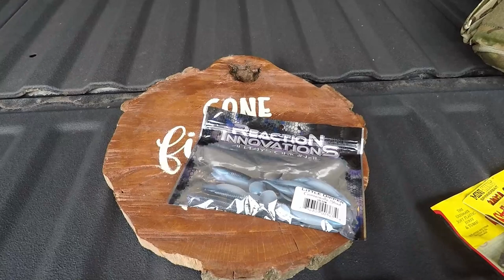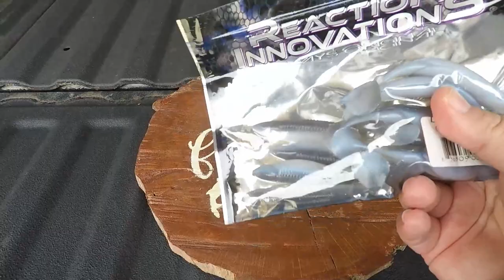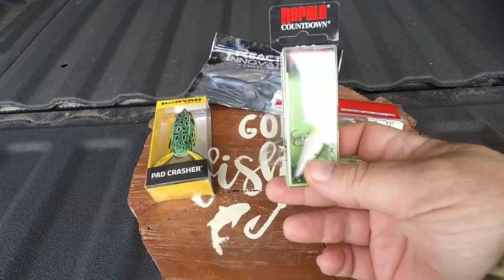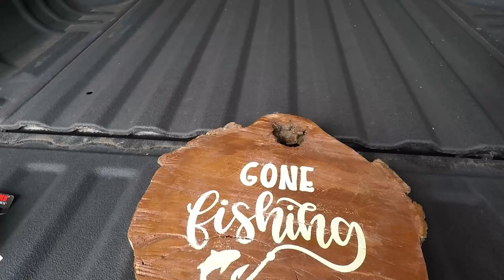New Items! (Muela Pointer Bushcraft Knife) and Some Fishing Lures! Knife Collection is Growing!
Welcome back everyone! I made it home from an epic trip to Spain. Got to see all kinds of cool places and see old friends! I bought a nice Muela Pointer in Toledo, Spain. I have a small collection of Bushcraft Knives, and this is the latest edition. I also got some of my tackle orders in and several more are on the way! Hope you guys are having a great winter with lots of adventures!